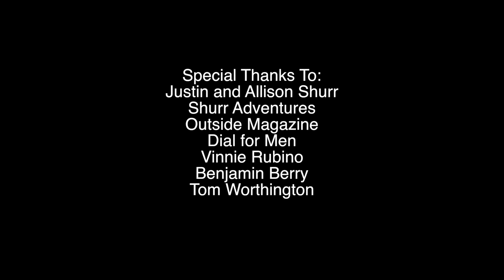Adventure Nation: The Everglades Part 1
Join Blake Vaz and Richard as they take on the Florida Evergaldes, in part 1 the team heads out to the Mangrove Canals for a morning Kayak where they encountered a few gators.